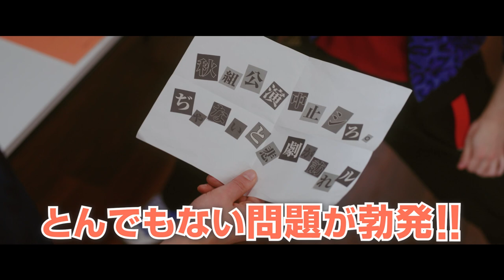『MANKAI MOVIE 「A3!」～AUTUMN & WINTER～』本予告／2022年3月4日公開【公式】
MANKAI STAGE『A3!』の2作連続実写映画化が決定！

ダウンロード数750万突破のイケメン役者育成ゲーム『A3!（エースリー）』を舞台化したMANKAI　STAGE『A3!』。かつての栄光を失ったボロ劇団を立て直すために役者を育成し、舞台公演を成功させていくストーリーが話題となり、過去上演された6作品とライブ全ての公演が即日ソールドアウトとなる、現在の2.5次元を牽引する舞台が待望の映画化！

『MANKAI MOVIE「A3!」～AUTUMN & WINTER～』は『MANKAI MOVIE「A3!」～SPRING & SUMMER～』（12月3日公開）に続き、 2022年3月4日（金）に全国公開！！
『MANKAI MOVIE「A3!」～AUTUMN & WINTER～』
監督：倉田健次 　脚本：倉田健次　小橋秀之
脚本・舞台演出監修：松崎史也　亀田真二郎
原作：MANKAI STAGE『A3!』
出演：水江建太　中村太郎　赤澤遼太郎　稲垣成弥　藤田 玲
荒牧慶彦　北園 涼　植田圭輔　田中涼星　上田堪大
横田龍儀　高橋怜也　前川優希　立石俊樹　古谷大和
陳内将　宮崎 湧　野口 準　本田礼生　赤澤 燈
田口涼　鯨井康介　田内季宇　伊崎龍次郎　河合龍之介
製作：MANKAI STAGE『A3!』製作委員会（ギャガ　ネルケプランニング　ポニーキャニオン　リベル・エンタテインメント）
配給：ギャガ
（C）2022 MANKAI MOVIE『A3!』製作委員会

『MANKAI MOVIE「A3!」～SPRING & SUMMER～』
監督・脚本：倉田健次
原作：MANKAI STAGE『A3!』
出演：横田龍儀　高橋怜也　前川優希　立石俊樹　古谷大和
陳内将　宮崎湧　野口 準　本田礼生　赤澤 燈
田口 涼　鯨井康介　藤田 玲　田内季宇　北園 涼　伊崎龍次郎
配給：ギャガ
（C）2021MANKAI MOVIE『A3!』製作委員会